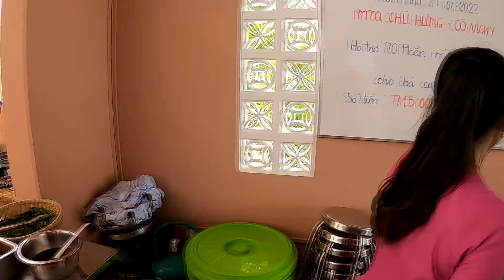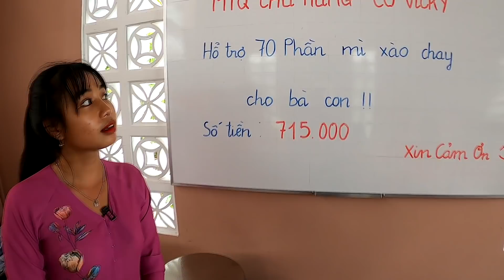Bếp Ăn Tình Thương ngày 21 tháng 4 có Món MÌ XÀO CHAY được Chú Hưng Cô Vicky Ủng Hộ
Chân thành cám ơn tấm lòng nhân ái của chú Hưng cô Vicky đã giúp đỡ bếp ăn tình thương ngày hôm nay có món mì xào chay rất đông bà con đến ăn.
Các bạn xem giao lưu với nhóm:
Fanpage :